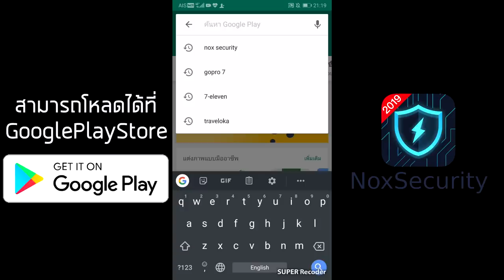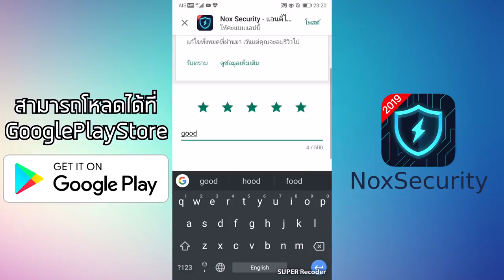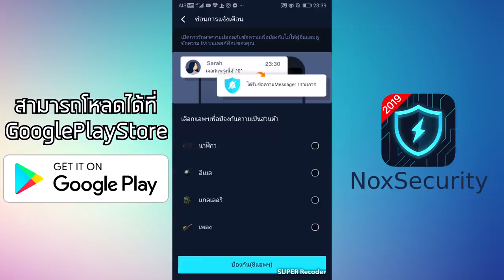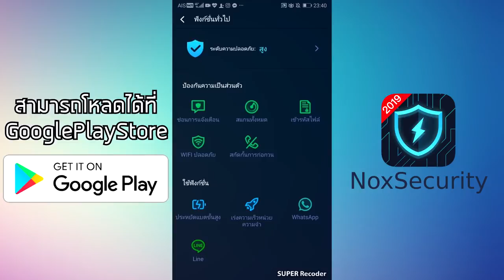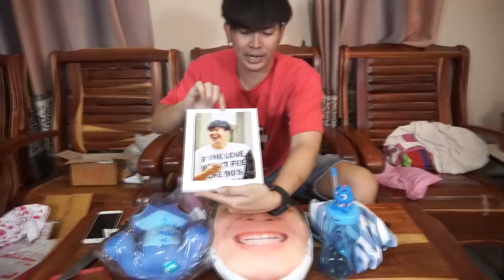เปิดกล่อง!!ของขวัญ..เจอของดี!..ตกใจมาก